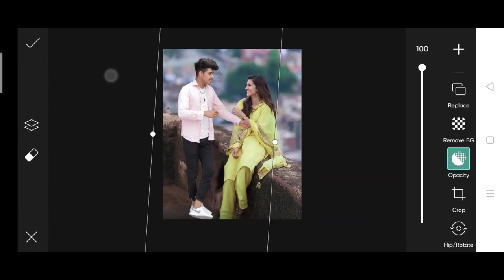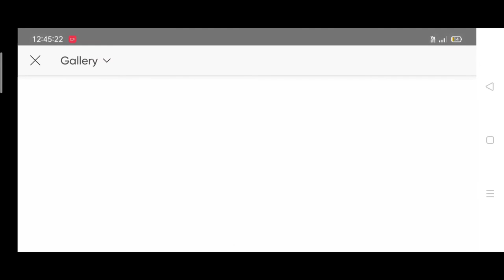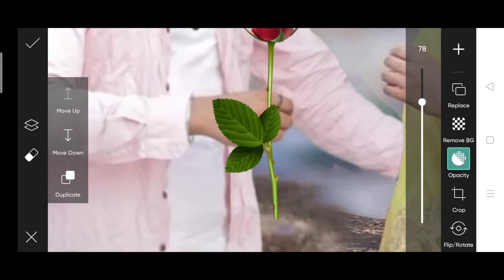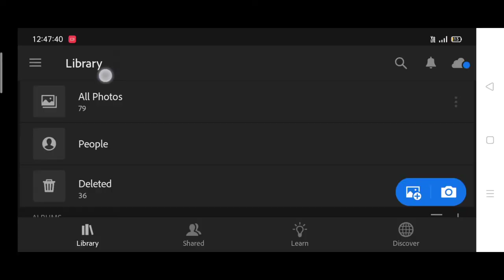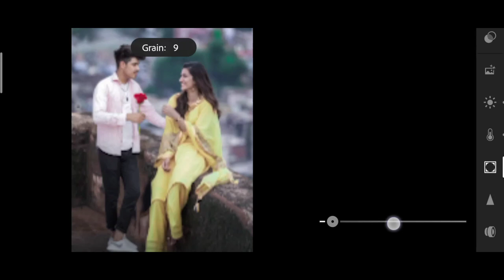Khatarnak nawab new photo editing | khatrnak nawab actress photo editing| himmat Singh photo edit